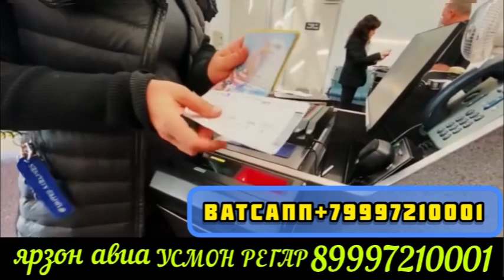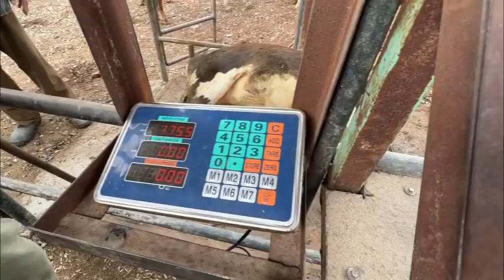МОЛБОЗОРИ ДУШАНБЕ МОЛИ ЗУР ЗОТИ НАРХИ БУКА ГНОЧИН ШИРТЕ СЕМЕНТАЛ 17 мая 2023 г.